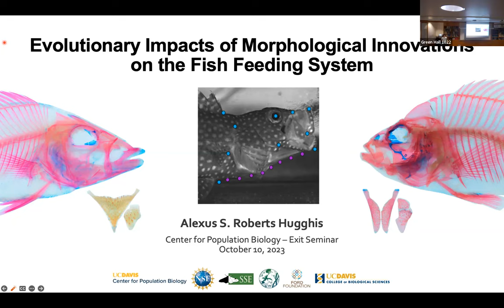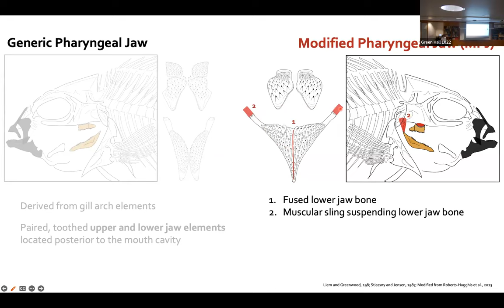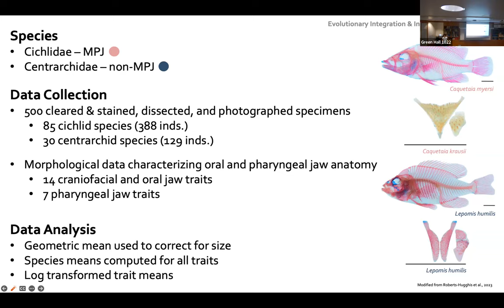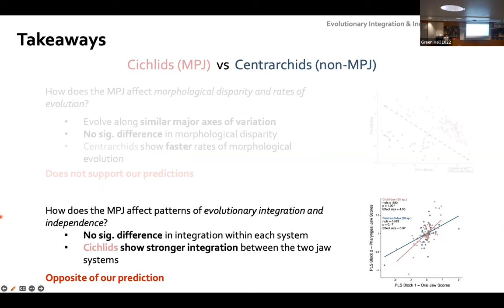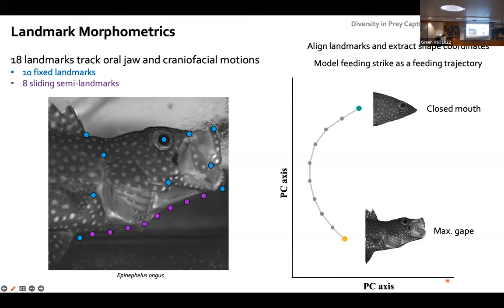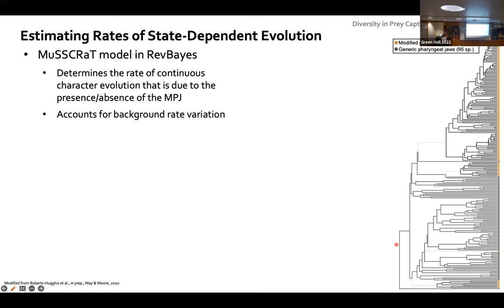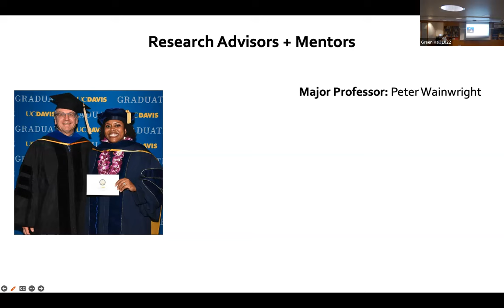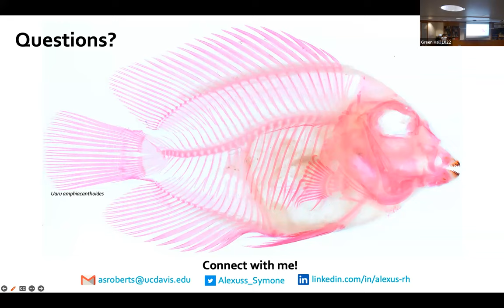CPB Seminar: Alexus Roberts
Evolutionary Impacts of Morphological Innovations on the Fish Feeding System